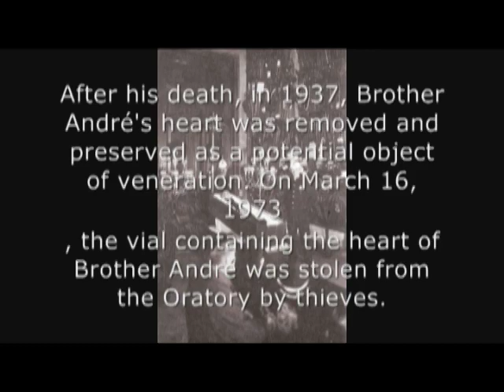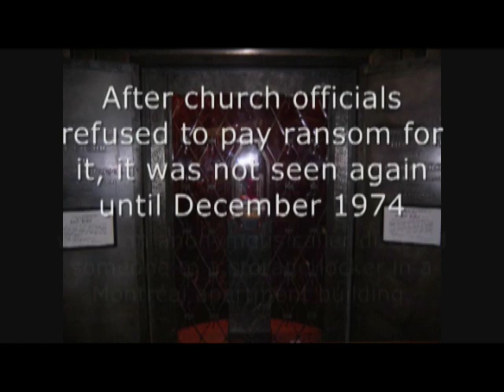Funeral Service,Bringing Brother André's Heart Into Olympic Stadium montreal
Bringing Brother André's Heart Into Olympic Stadium,special mass held this weekend in montreal,plus little montage with my music solitude in jude sold at itunes and more places  online